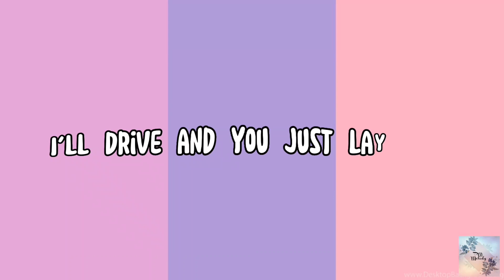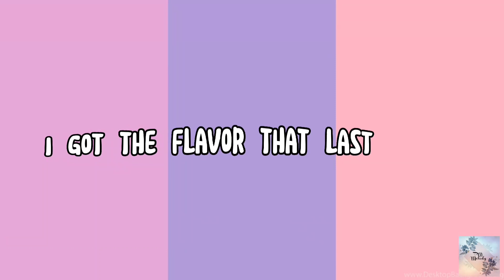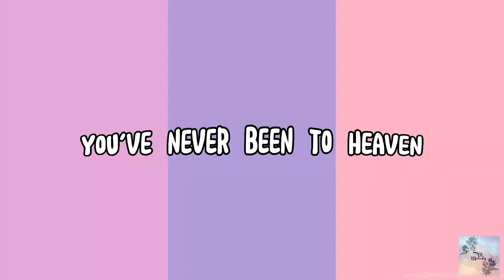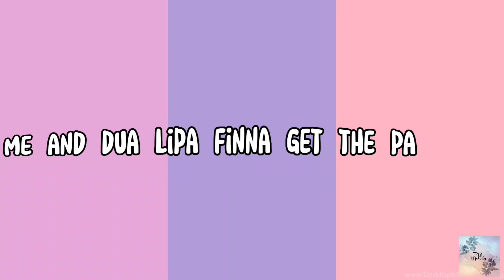Sweetest Pie Lyrics | Megan Thee Stallion & Dua Lipa | PMmelody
Sweetest Pie
Song by Dua Lipa and Megan Thee Stallion

Baby, I'm the sweetest, p- is the meanest
Hot girl sh-, but I'm cold every season
Know he got that pipe, let him bust it 'til it's leaking (yeah, mwah)
Booty like a pillow, he can use it while he sleeping (look)

Don't be going through my phone 'cause that's the old me (old me)
Real thick, moving slow, that body like -
He a player (hey, hey, hey), but for Megan, he cutting the whole team

That body looking nice (looking nice)
I wish, I wish he would try to put me on ice (brrr)
I ain't never had to chase d- in my life (in my life)

Live under my bed and keep me up (hey)

I got the flavor that lasts, yeah, the sweetest pie

I might give you all of it

Mo' bounce to the ounce
Pick it up, put it down (woah)
Wanna put his Nutty Buddy in my Fudge Round (baow)
P- tighter than a b-, he ain't had it like this

One thing about me, I ain't taking no sh-
He whipped, I know it's - off his old b-
Cesar Millan, I got his a- trained (I got his a- trained)
Just tryna let a dog know who really run things (huh, ah)

I might just give you a bite (uh-huh, ayy, ayy) of the sweetest pie

Ooh, the ride of your life (Real Hot Girl sh-)

I might just give you a bite (ah) of the sweetest pie